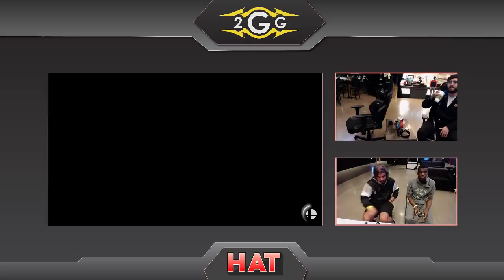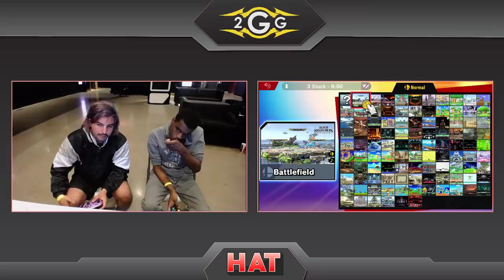HAT 63 - Vuhladdin (Mario) vs Bacon Master (Yoshi) Grand Final - Smash Ultimate